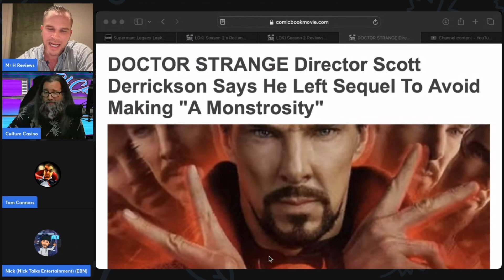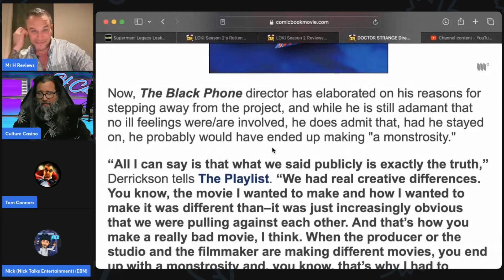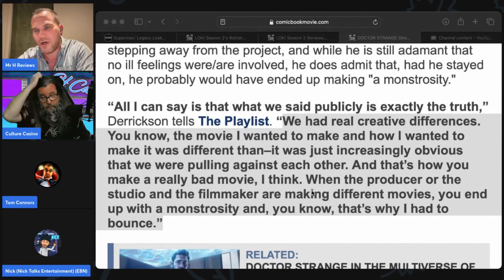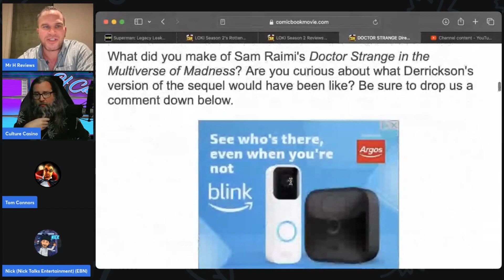"A Monstrosity" the creative differences behind doctor strange in the multiverse of madness